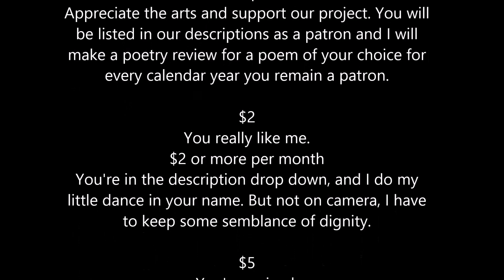Ask Adrian Anything Episode 5: Meaning of Life?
We're talking about LIFE, baby!

$5
You've arrived.